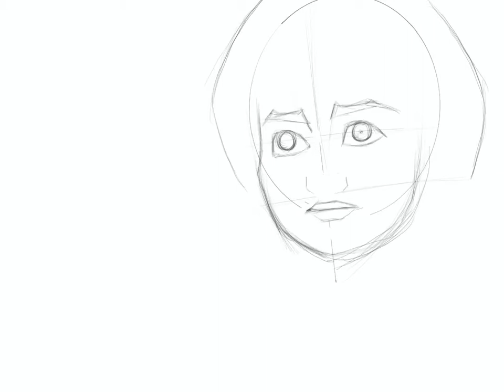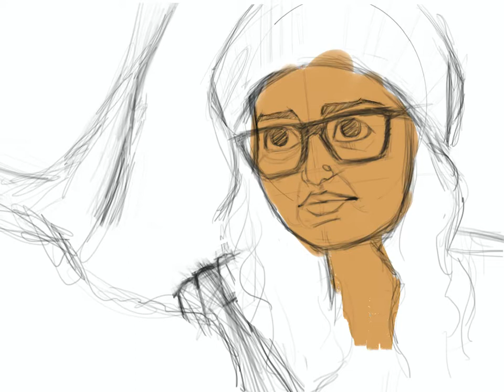Stylised drawing | Tessa from Charlie | Parvathy Thiruvoth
Stylised drawing of Malayalam actress Parvathy from the movie Charlie!